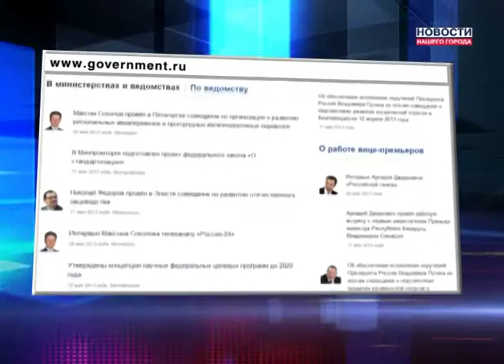Сайт правительства открыт